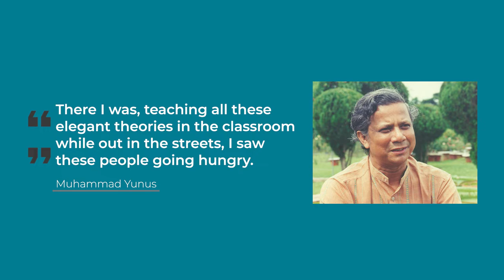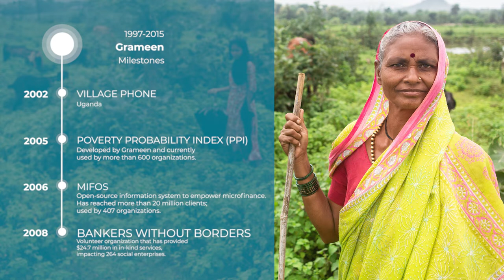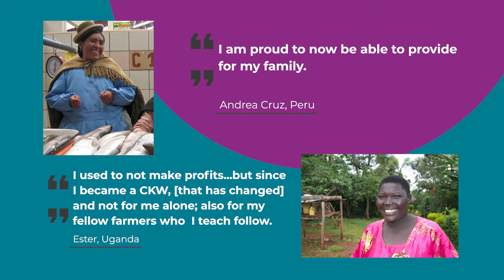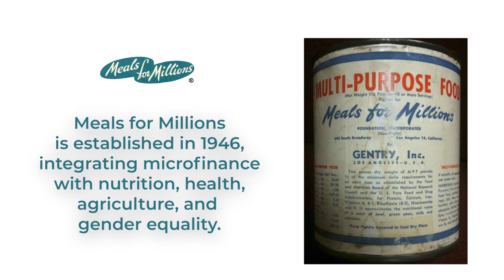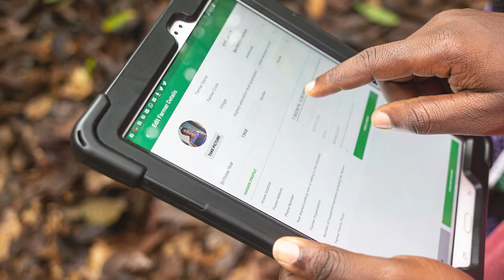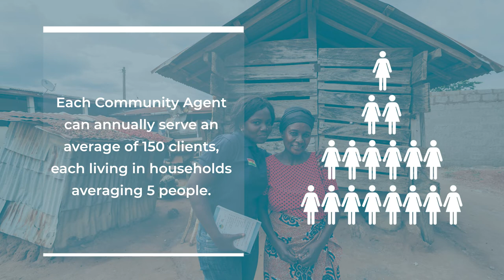Grameen Foundation: Celebrating 25 Years of EmpowHERment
Throughout its 25 years, Grameen has always centered on women's empowerment as a way to end poverty and hunger. Through innovation, technology, and research, we provide holistic ways of connecting women to the tools they need to provide a better life--not just for their communities, but for future generations.